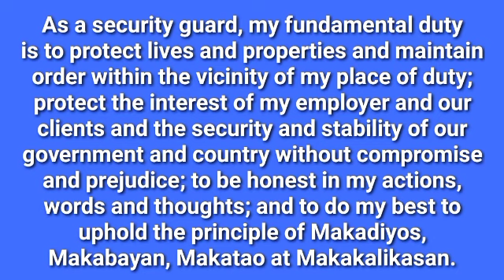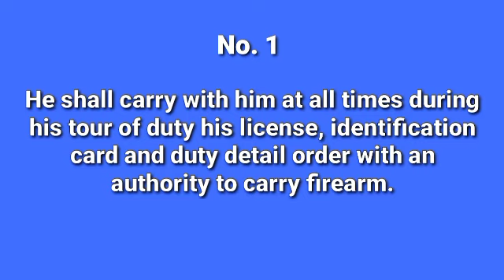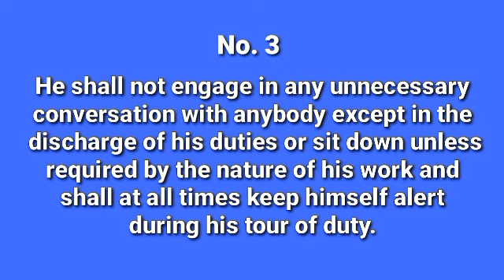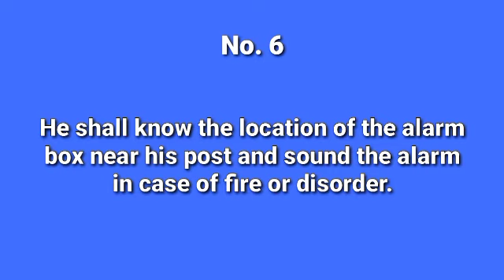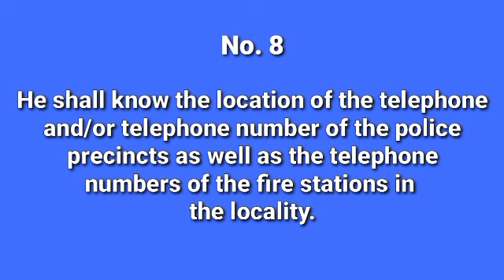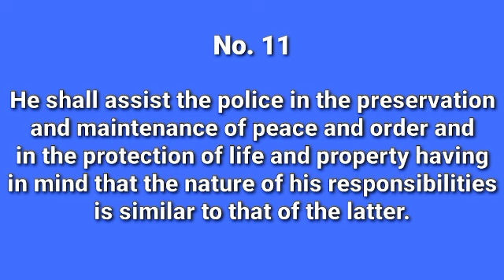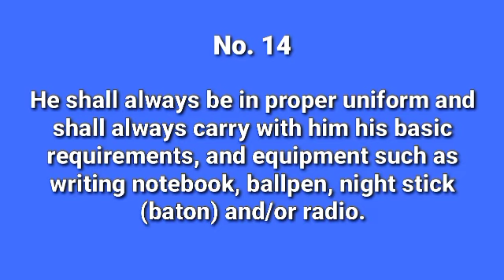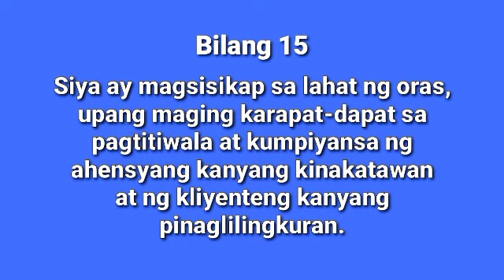SECURITY GUARD CREED & CODE OF CONDUCT (English &Tagalog) @ExTreme FYI Vlogs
How to be a guard
Traits of a guard
Logbook recording
RA5487 & IRR
Private Security Agency Law
Private Security Agency
Company Guard Force
Government Guard Unit
PNP SOSIA
Civil Security Group
Firearms & Explosives Office
Security Knowledge
Security Skill
Security Attitude
Security Guards' Job
Security Guards' Hiring
Security Guards' Abroad
Eleven General Orders
Basic Security Guard Course
Basic Security Supervisory Course
Mall & Commercial Security Training Course